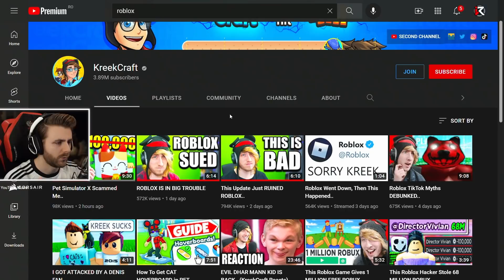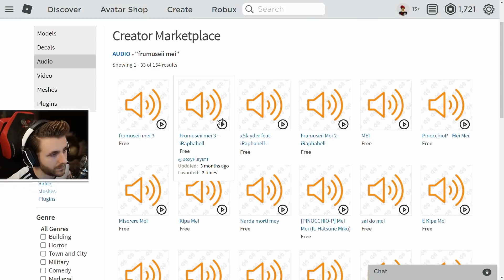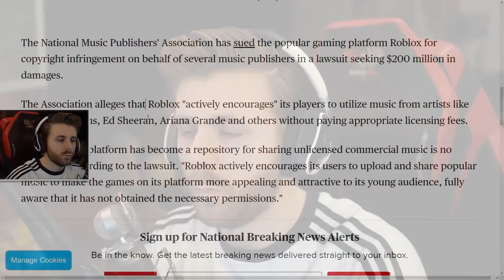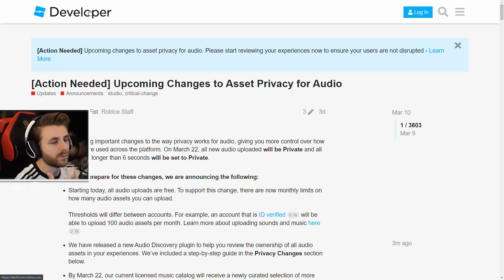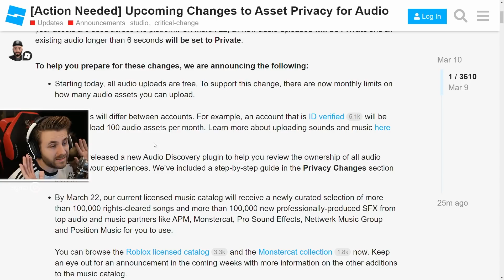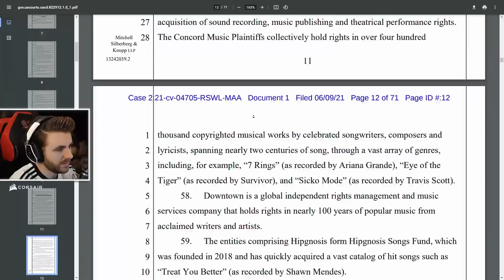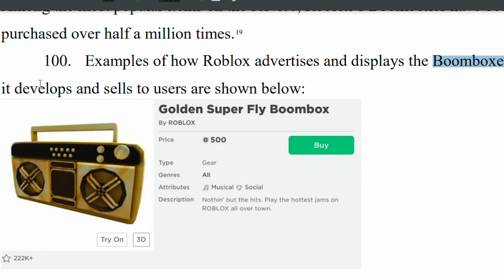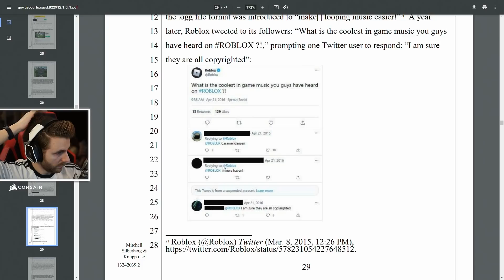ROBLOX NU VA MAI FI LA FEL!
🔊 Castile Mele (Corsair) :
🎮 Roblox